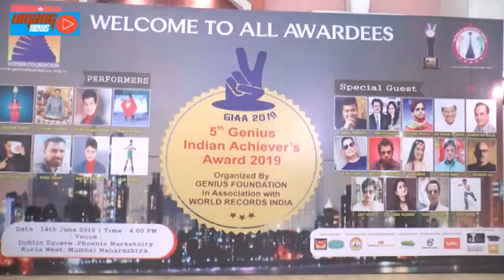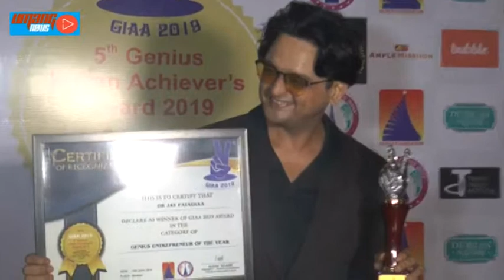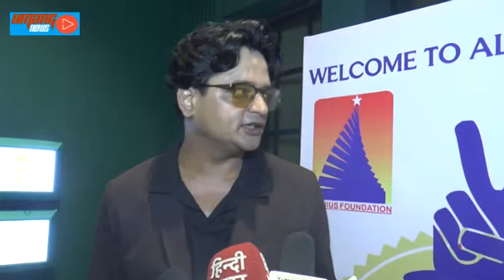Genius Indian achievers award 2019 Genius entrepreneur of the year Award given by Pavan Solanki